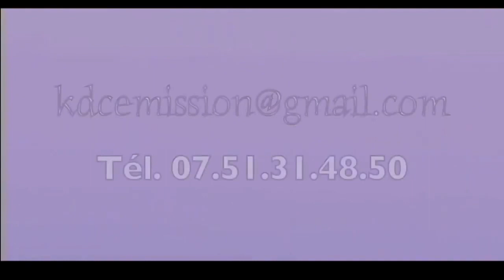Ngëyepëlar-Des réponses sur les traditions culturelles manjaku édition du 30 sept. 2022 part 1/2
Thème: Pësiën di Manjaku Invité: Caran
Emissions consacrées à divers aspects de la culture manjaku. Plus de 130 vidéos.